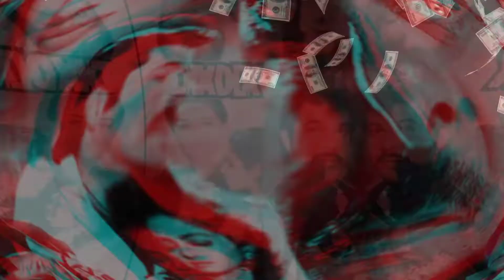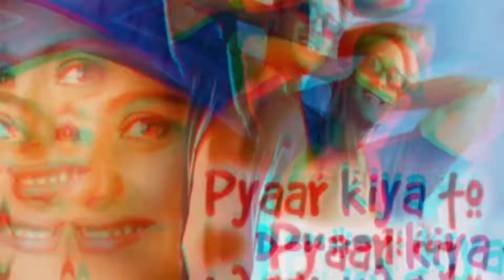बॉलीवुड की अभिनेत्री काजोल और रवीना टंडन में से सबसे ज्यादा हिट फिल्म किसने दिया,Raveena tondan and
बॉलीवुड की यह अभिनेत्री काजोल और रवीना टंडन में से सबसे ज्यादा हिट फिल्म किसने दिया जानकर चौंक जाओगे